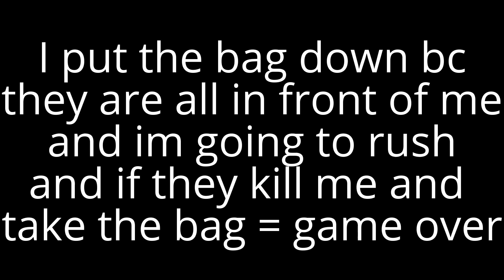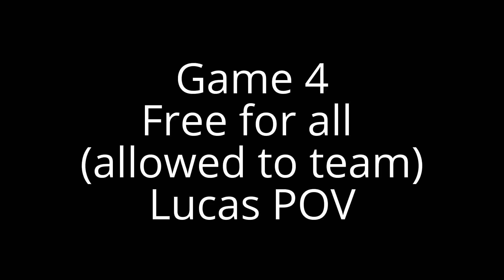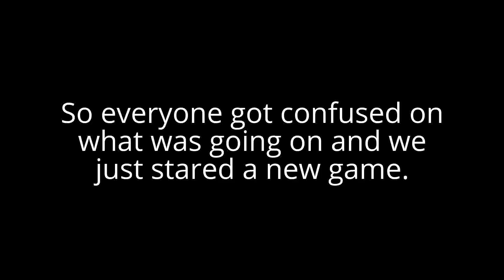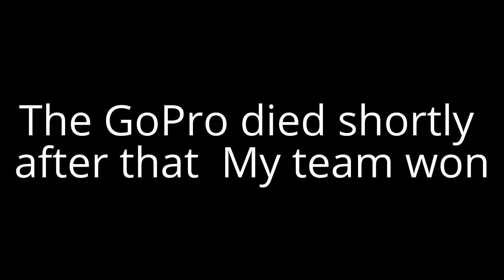Airsoft Wars (7) Forest Wars